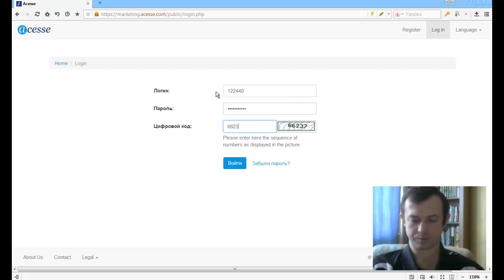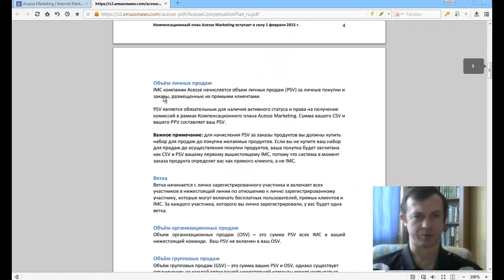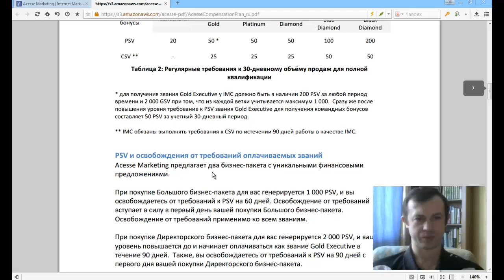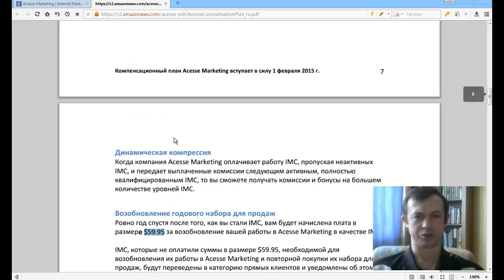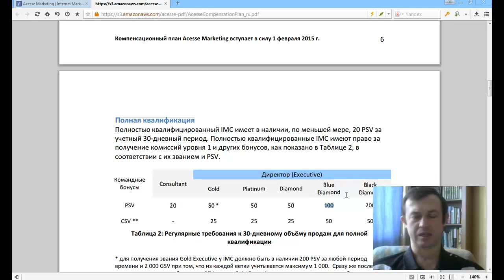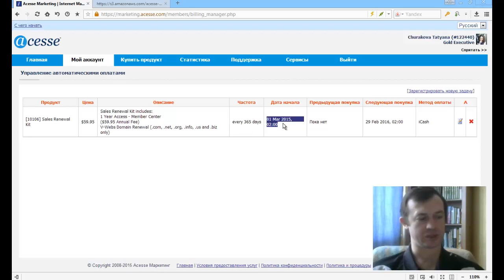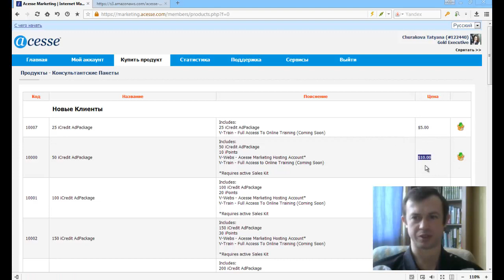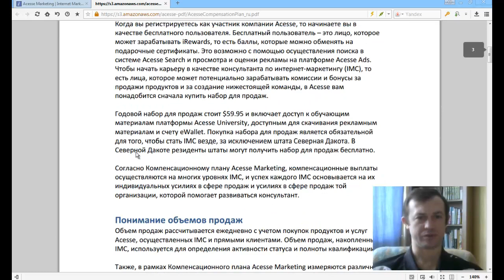Как настроить репокупку в Acesse с 2015 года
С 1 февраля вышел новый Компенсационный план Acesse
Marketing. Требования звания являются обязательными для сохранения вашей работы в Acesse Marketing и получения комиссий и бонусов. Вы можете получить право на освобождение от этих требований к PSV, благодаря покупке конкретных пакетов у Acesse Marketing.

Активный статус
Активный IMC – это IMC, у которого в наличии 10 PSV или более за учетный 30-дневный период. Активные IMC имеют право на получение комиссий уровня 1 в соответствии с их званием и PSV

Полная квалификация
Полностью квалифицированный IMC имеет в наличии, по меньшей мере, 20 PSV за  учетный 30-дневный период. Полностью квалифицированные IMC имеют право за  получение комиссий уровня 1 и других бонусов в соответствии с их званием и PSV.

За более подробной информацией обращайтесь любым способом:

skype: churakov_sergey
Сергей Чураков